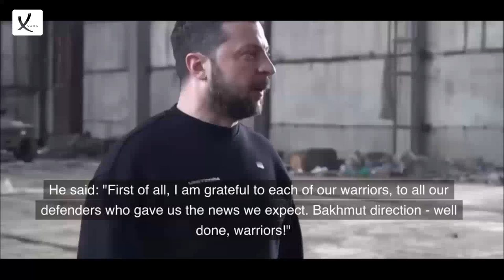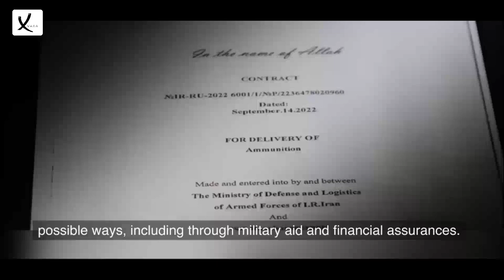Kyiv Begins "Offensive Actions" On The Front Lines Of The Ukraine War While Zelenskyy Mocks Russia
Kyiv Begins "Offensive Actions" On The Front Lines Of The Ukraine War While Zelenskyy Mocks "Hysterical" Russia - VAXA Post